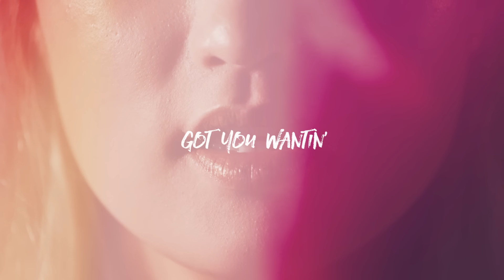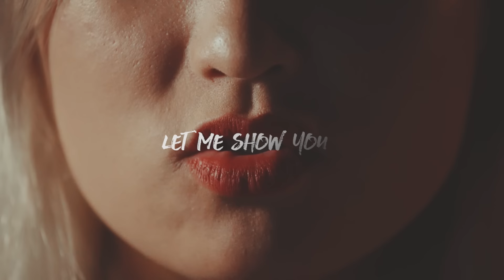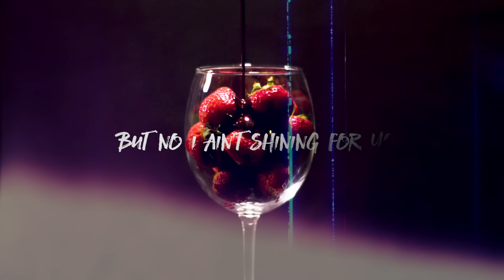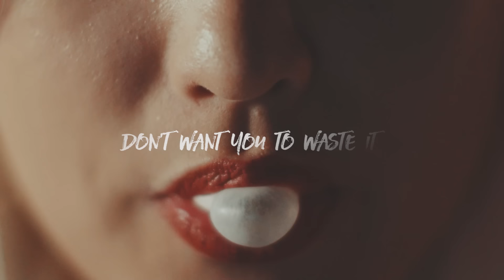Annalé - Potential (Lyric Video)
'Potential' by Annalé is out now!

Directed and edited by Josh Chung of Kreative Swing.

-Lyrics-

It’s like you’re taking
Two steps forward, only to take three steps back
(Oh)
I know how to fix you, boy
Turn you into a perfect man
(Oh)

My design got you wantin’ dinner for two
So divine, you know I ain't runnin’ from you
Yeah I shine, but no I ain’t shinin’ for you
Unless you can take it
You can take it

You’re hesitating
It’s obvious acknowledge yours
You got potential
Don’t want you to waste it
Let candlelights set the mood for
All that potential
Yeah, you got potential

(You know I see you and all your potential)

There’s no mistakin’
It’s mind control
Love laced in your advance
(Oh)
Let me show you, oh where your lips should fall
Lost in your passion
(Oh)

You’re hesitating
You got potential
All that potential
You’re hesitating

You’re hesitating
You got potential
All that potential
You’re hesitating